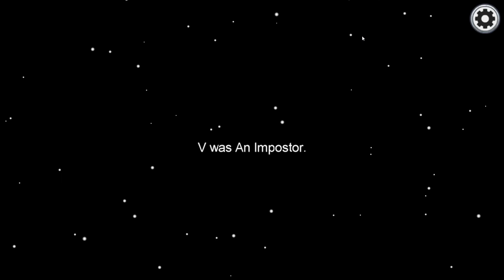Random Among Us Gameplay #1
This is my first Among us Video on this channel. I just recently got it and I'm loving it so far. Hope you enjoy!